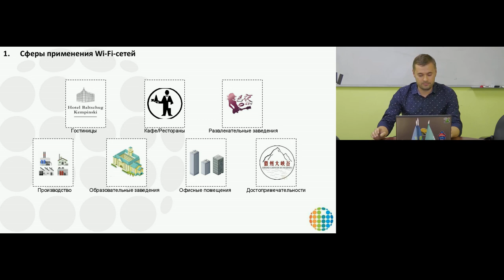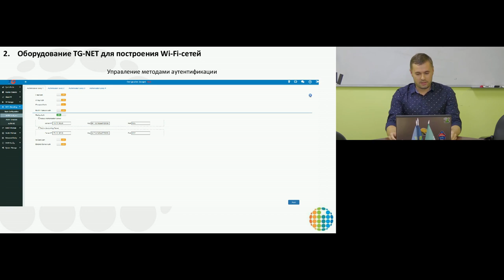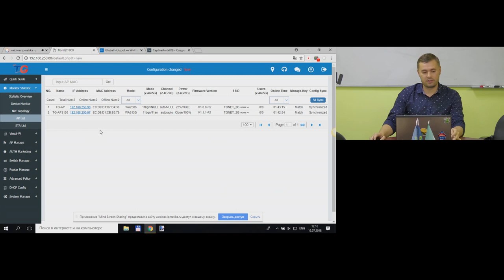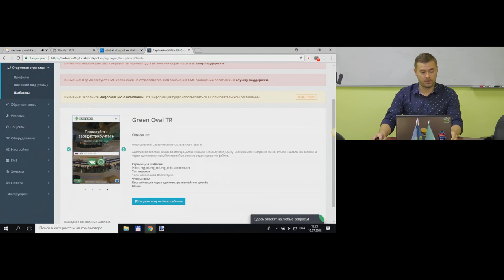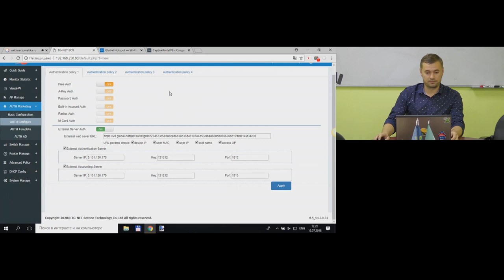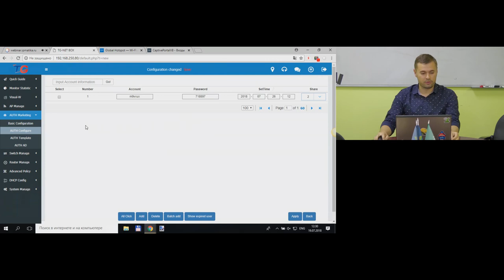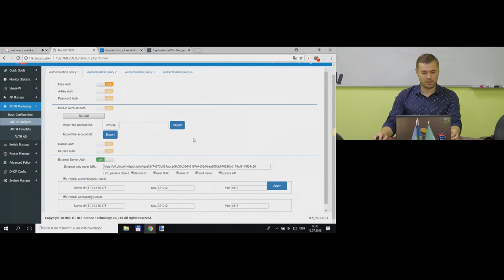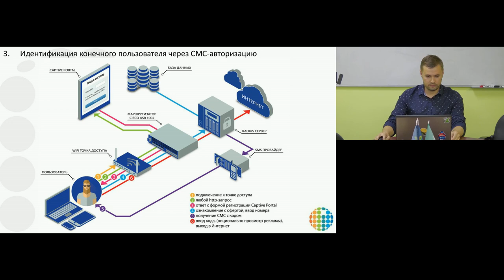Вебинар "Настройка основных сценариев авторизации абонентов WiFi на контроллерах TG-NET"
Алексей Гольцев  рассказывает о следующем:
- Сферы применения Wi-Fi-сетей
- Оборудование TG-NET для построения Wi-Fi-сетей
- Идентификация конечного пользователя через СМС-авторизацию
- Пример интеграции контроллера с СМС провайдером:
      а) Регистрация на сайте
      б) Конфигурация контроллера